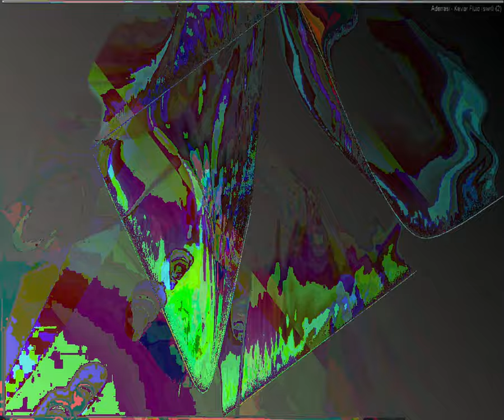[EPILEPSY WARNING] Movie 23 09 10 11h35m46s